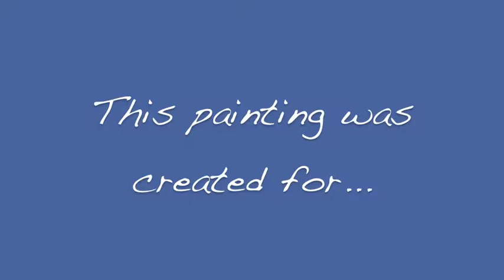Ruby's Pawsome Paintings, for Jeff Kuske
Ruby is a 5 year old Border Collie, Kelpie cross dog who creates beautiful artwork. She creates her art by holding a specially adapted paintbrush in her mouth and brushing it across the canvas, each design is completely unique and takes up to half an hour to create.